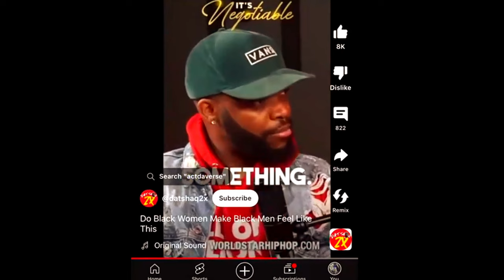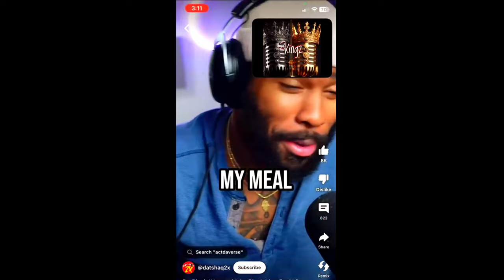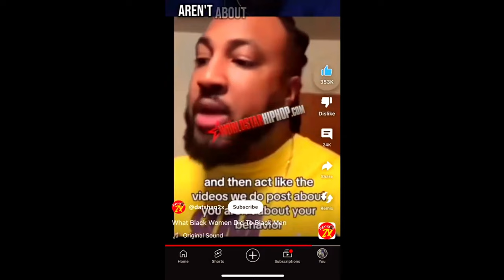2Kingz Black Talk Want to know the Truth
... we are talking about how black men be feeling and going through. How they feel towards black women.